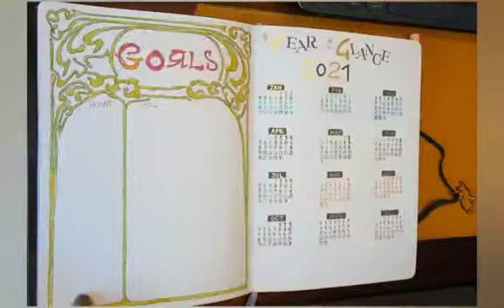2021 bullet journal set up flip-through ♥️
My first bullet journal video. I'm really excited to do a more artistically pleasing journal. Simple to do lists can be so boring!
It's my way of staying positive and expressing myself through (some) art.

Music is a fragment from a piece called Always, by a musician called Rook1e